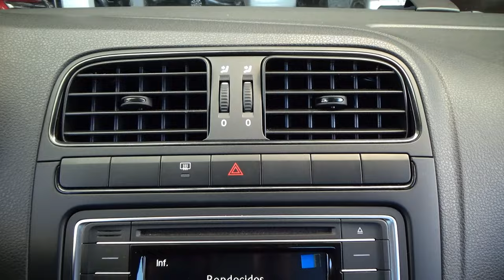Volkswagen / Vento / 2020 - 27827